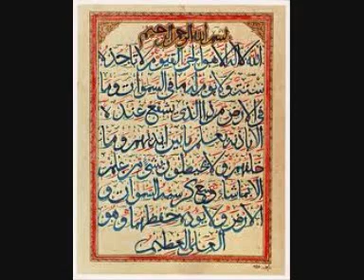MovieQasasul Inbia part 04